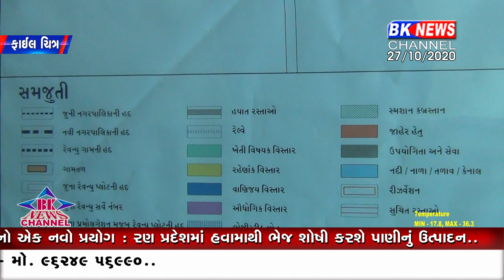પાલનપુર પાલિકાની સાધારણ સભામાં ફરી ગાજશે વિકાસનો નક્શો